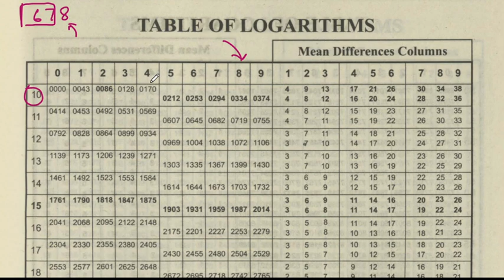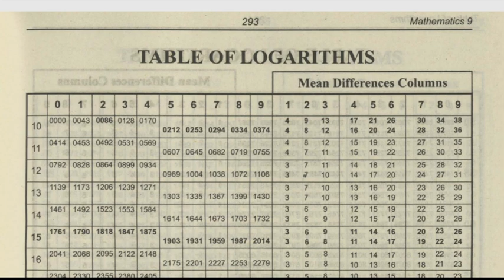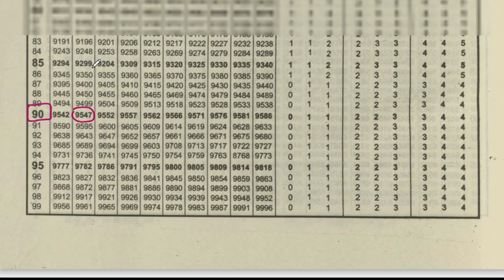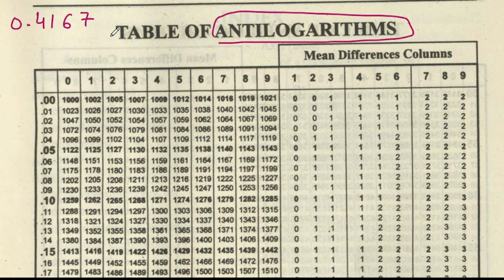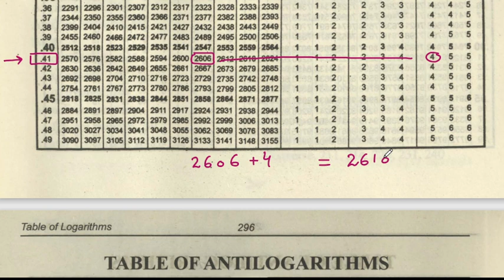Exercise - 3.4 Q.1 Part ( iii ) Use log tables find the value of 0.8176 × 13.64 | by Bilal Arshad